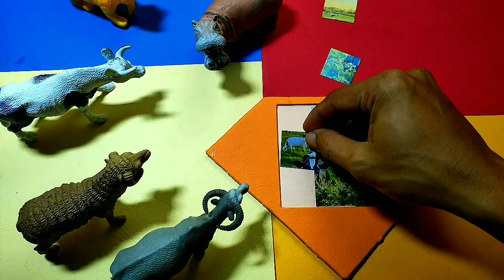animal puzzle world cow farm animals